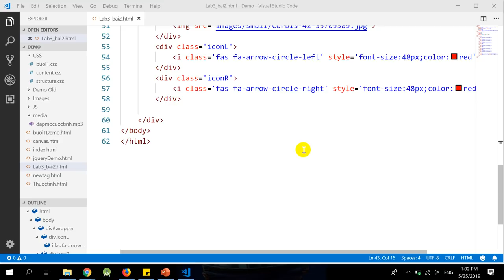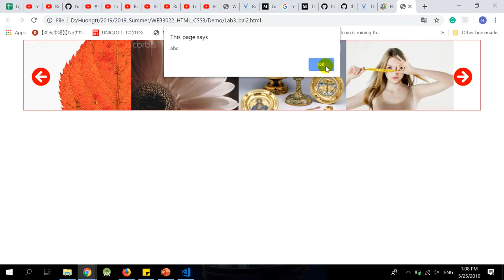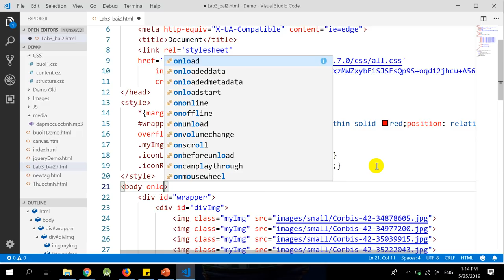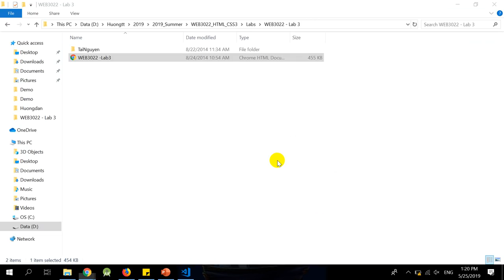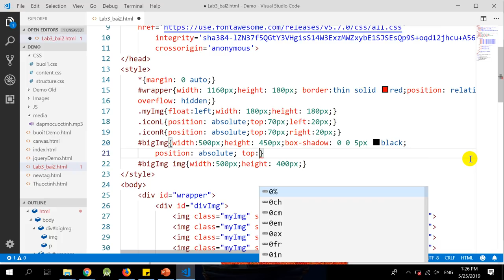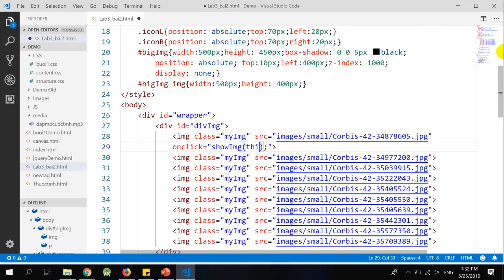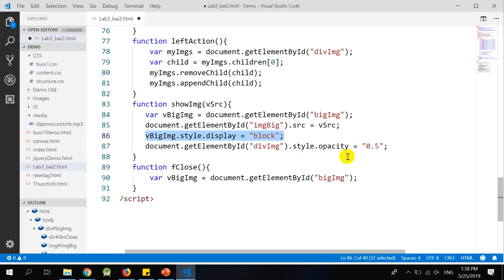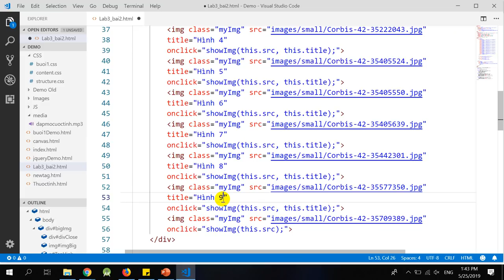HTML5 JavaScript Lab3 Bai2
Tạo slide show bằng javascript